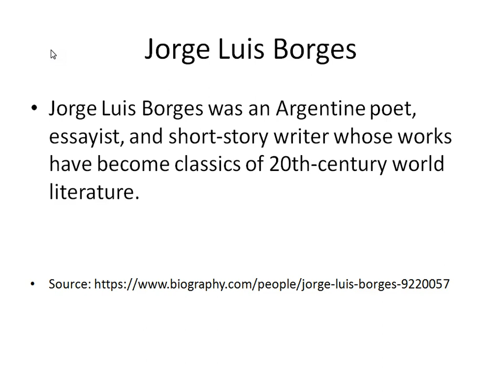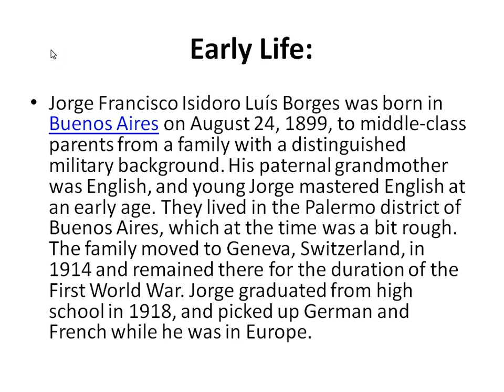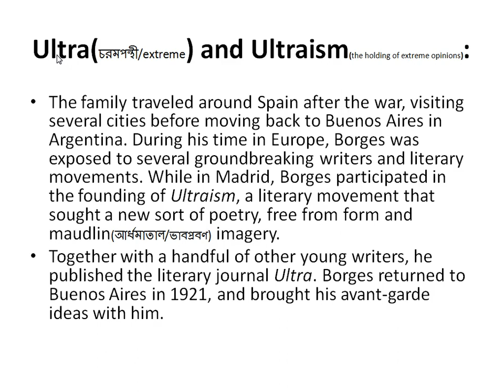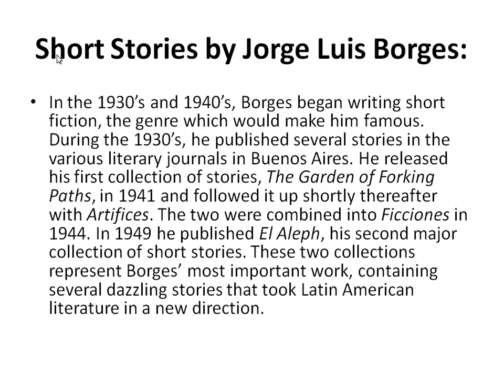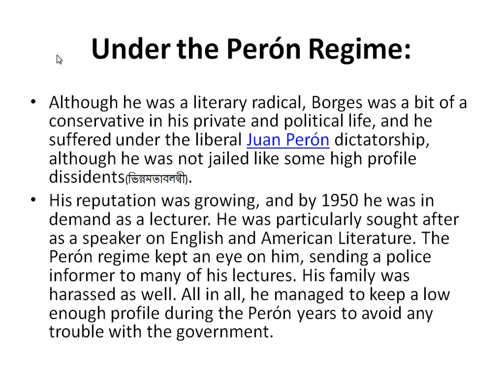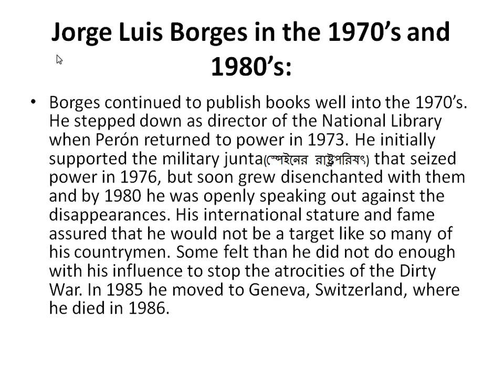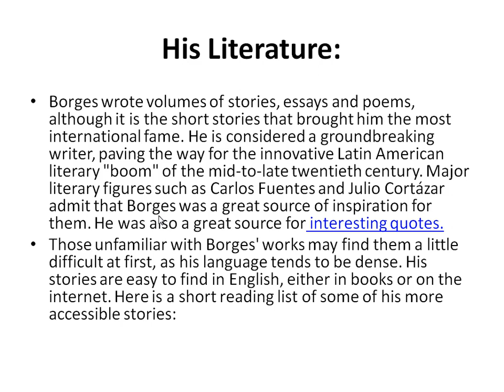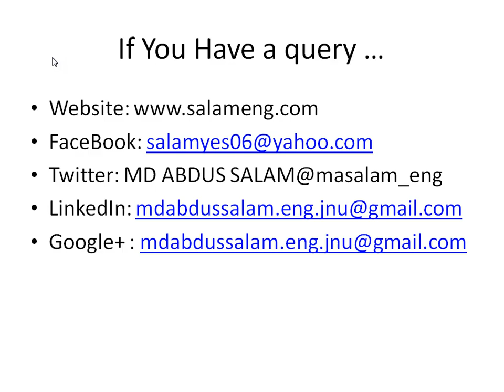How to know the biography of Jorge Luis Borges at a classroom in easy English?(English Tutorial)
This video will show you the biography of the famous Argentine writer Jorge Luis Borges in easily understandable English language.

Best Wishes,